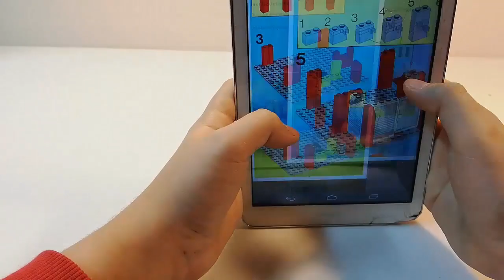Recenzja LEGO® Legoland 6369 [Klocek]